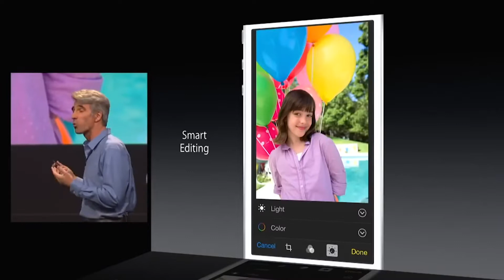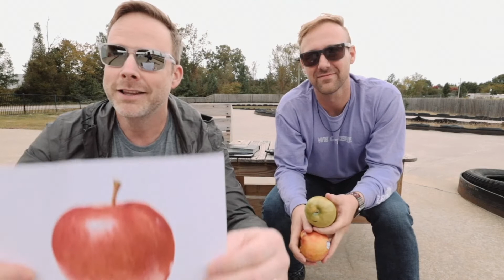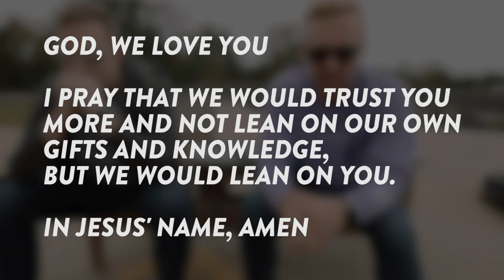It Wasn't An Apple